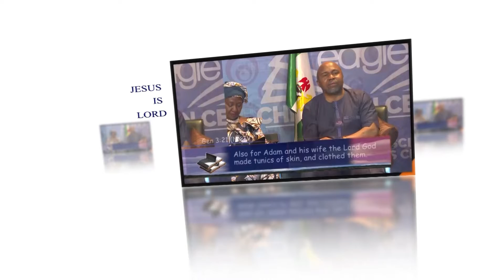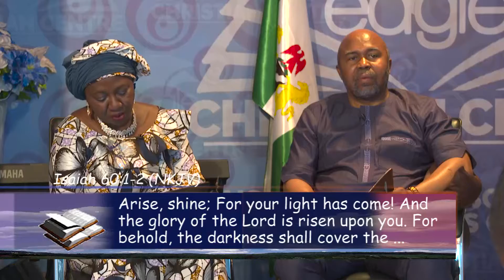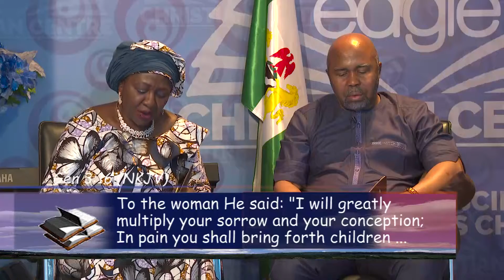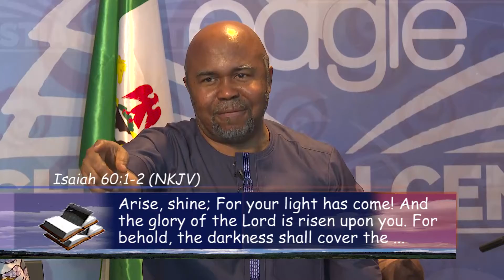Bro. Loto on: The commounion 2 The Body & Blood of Jesus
The commounion 2 The Body & Blood of Jesus